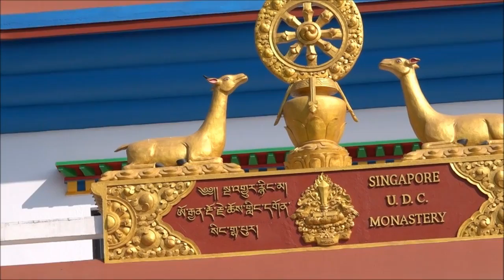Lumbini, Hoysaleswara, Tao, Temples, Kasi Rayappa